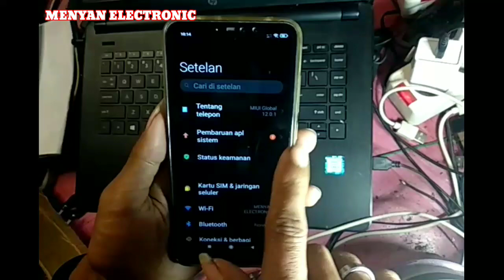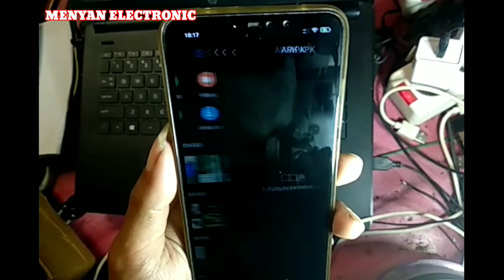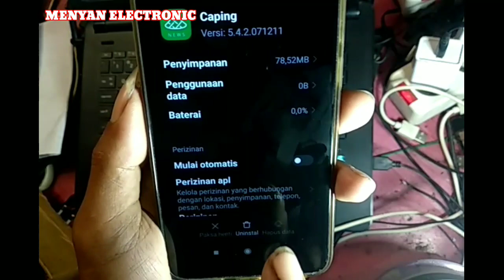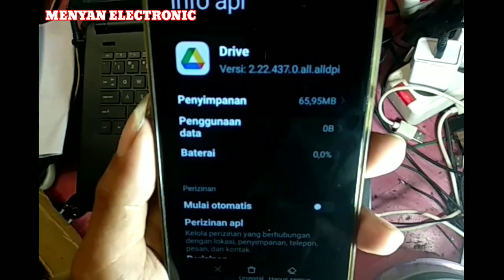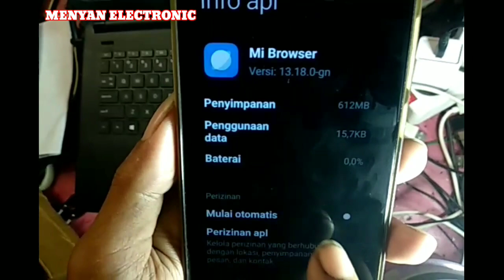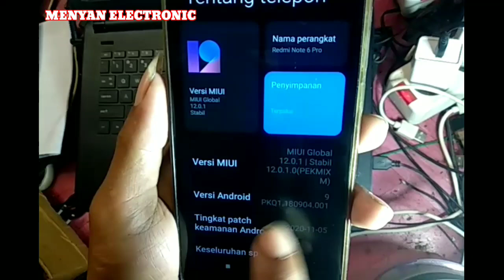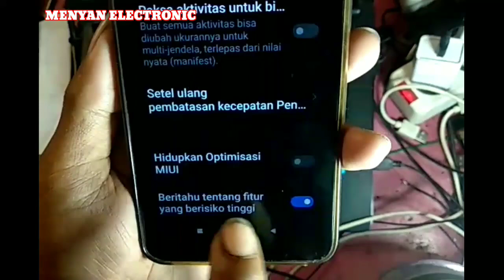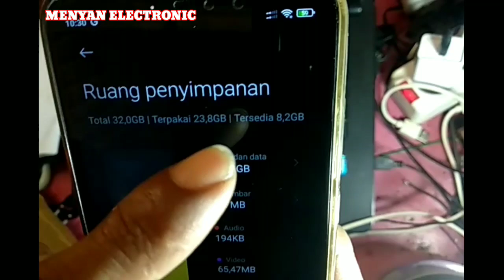Cara Mengatasi HP Xiaomi Redmi Note 6 Pro Yang Lemot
Yuk, yang mau berdonasi atau traktir kopi silahkan dukung kami agar tetap bermanfaat:

Tips, Trik, Tutorial, Cara, Elektronik, Hp, Kulkas, Mesin Cuci, Android, iPhone, TV, Pompa Air Listrik, Gaya, Solusi, Mengatasi, Ekperimen, Saran